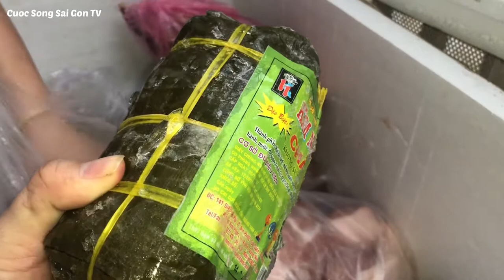Chân gà, tôm sông nướng Quà Quê hương Khi Sài Gòn nới lỏng